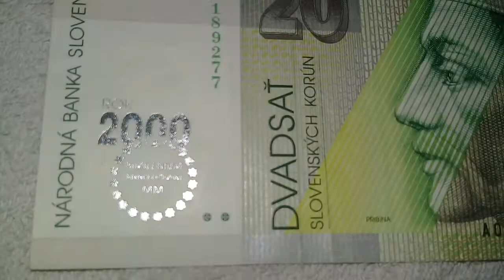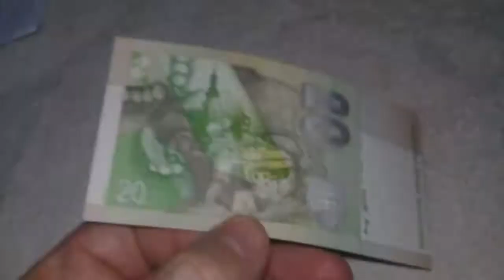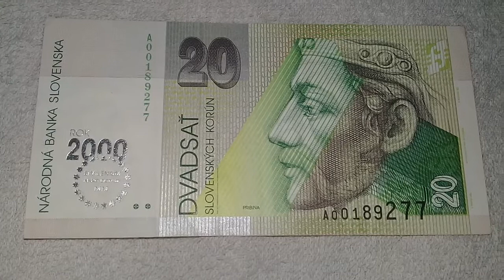ESLOVAQUIA 20 KORONAS BILLETE CONMEMORATIVO MILENIO